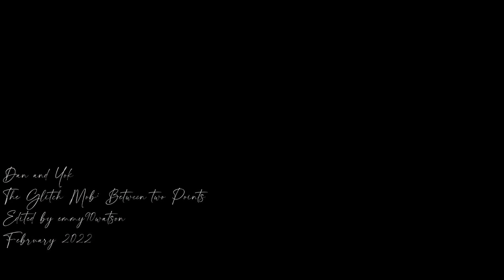BETWEEN TWO POINTS | Dan and Yok [not me; 1x08]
I want to see more from these two. They look absolutely gorgeous together.

PS:sorry for my bad editing, but I wanted to make a video about them before my surgery this thursday. Wish me good luck.
Edited by emmy90watson